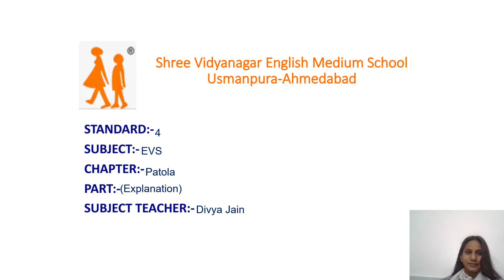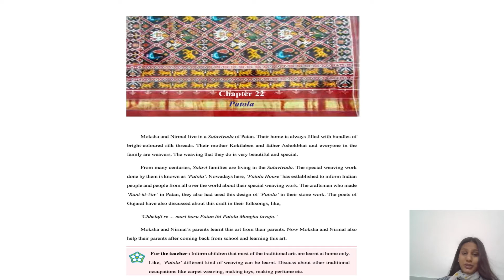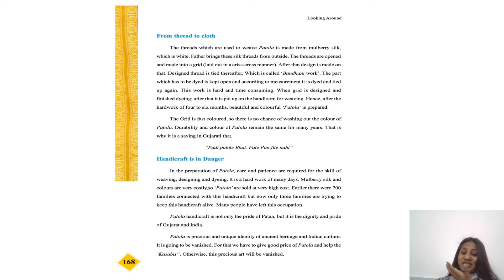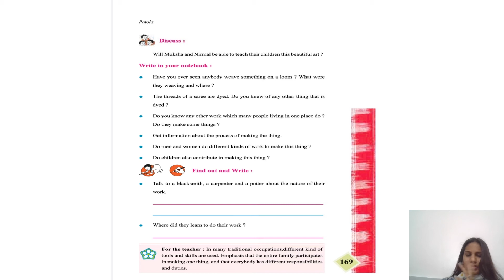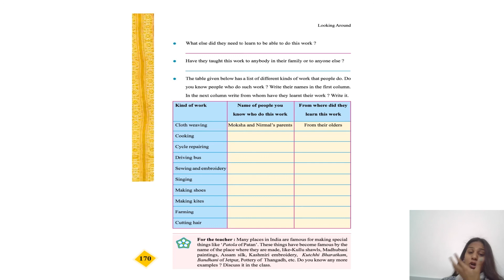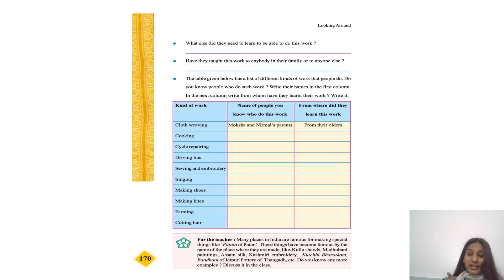20 02 21 STD 4 EVS Patola